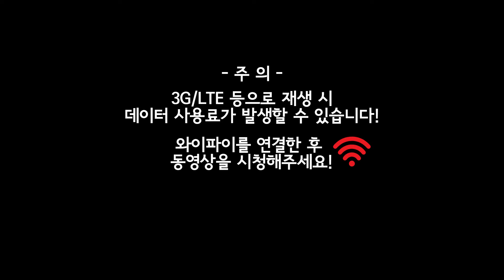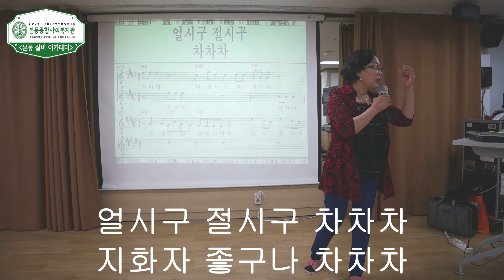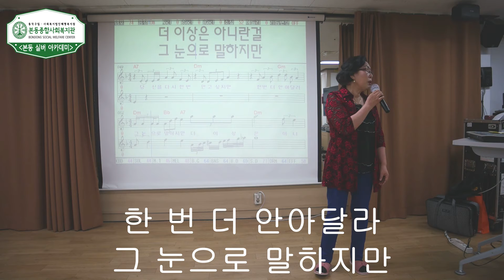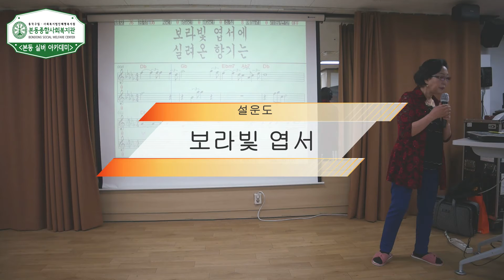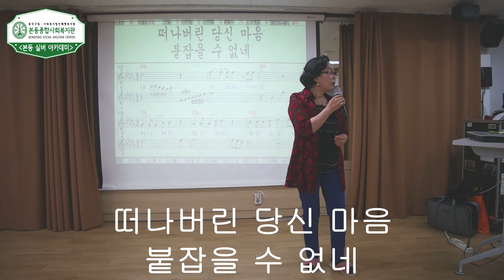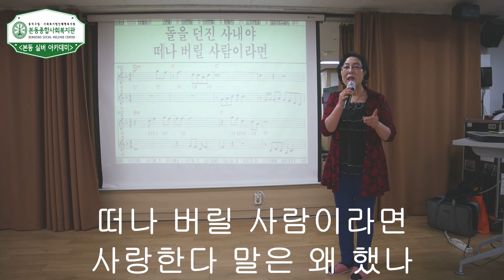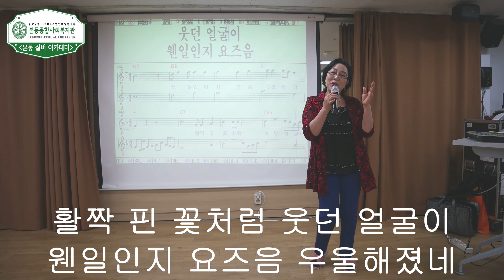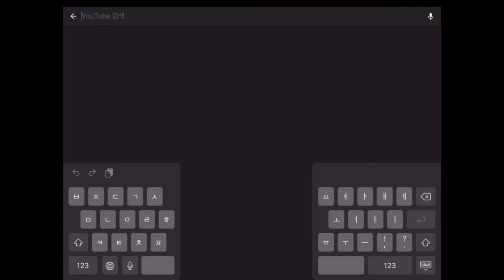본동실버아카데미 노래교실 온라인 강의 2회기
노래교실 온라인 강의 2회기 영상입니다.

매주 월요일 오전 10시 업로드 될 예정입니다.